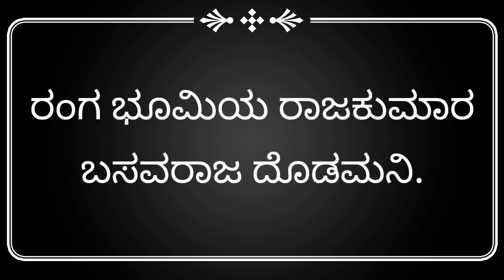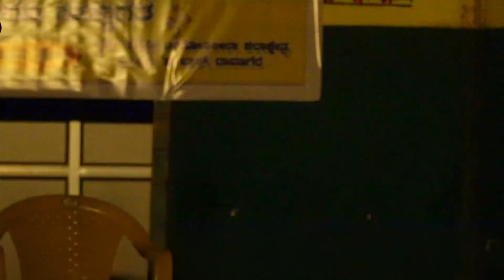Krantiveera Sangolli Rayanna. Ep. 2 ಸುಜಾತಾ ದಾವಣಗೆರೆ ಚನ್ನಮ್ಮನ ಪಾತ್ರದಲ್ಲಿ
Krantiveera Sangolli Rayanna. Ep. 2. Davanageri Drama.ಮುಖ್ಯ ಭೂಮಿಯಲ್ಲಿ ರಂಗಭೂಮಿಯ ರಾಜಕುಮಾರ್ ಬಸವರಾಜ ದೊಡಮನಿ, ವಿಶೇಷ ಪಾತ್ರದಲ್ಲಿ Youtube King ಜಗದೀಶ ಮೂಕಿ, ಅಭಿನಯ ಚತುರೆ ಸುಜಾತಾ ದಾವಣಗೆರೆ ಚನ್ನಮ್ಮನ ಪಾತ್ರದಲ್ಲಿ.